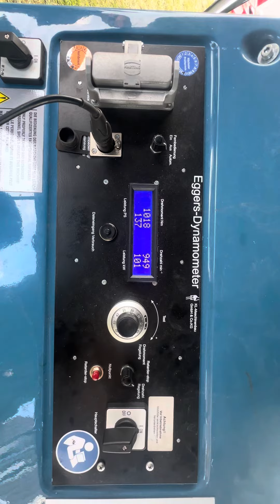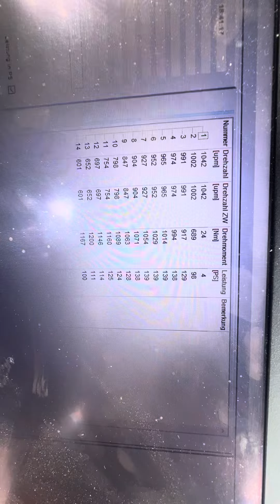Unimog U 1300 an Zapfwellenbremse Schlepper